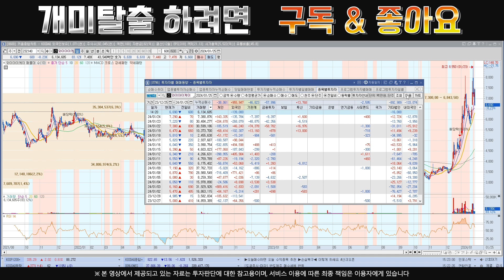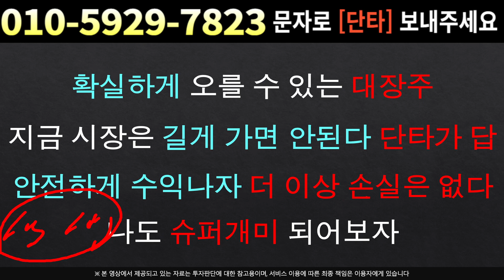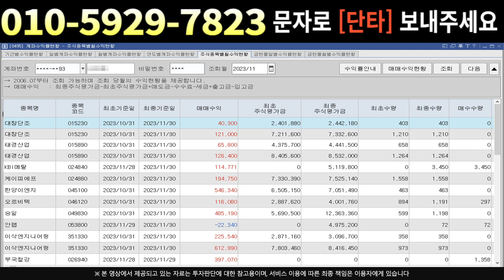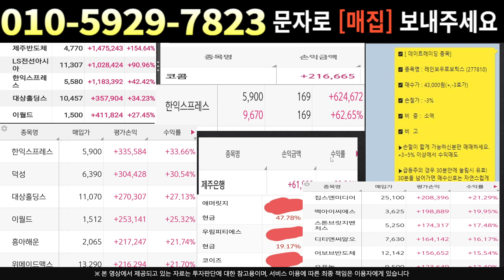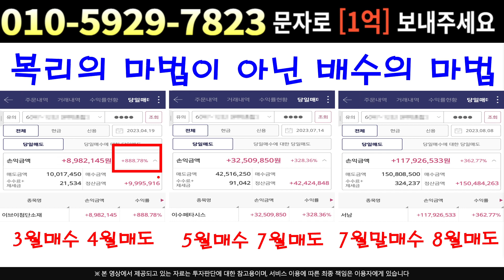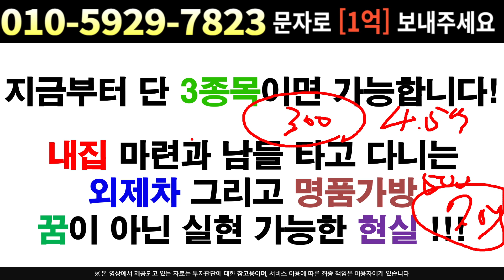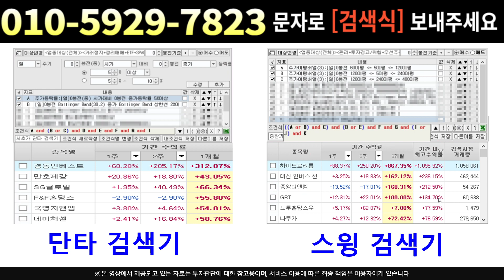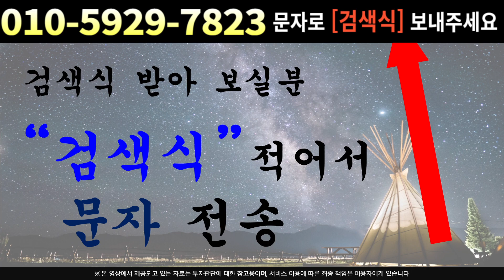[주식]와이아이케이 - 이번주 미 연준 회의있죠??! 외인들 상승준비 완료 입니다